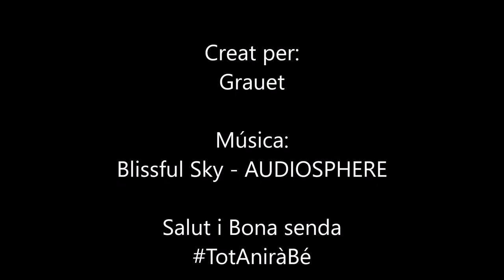MURO d´ALCOI - Llavador de l´Ermita. El Comtat. Música: Blissful Sky - AUDIOSPHERE